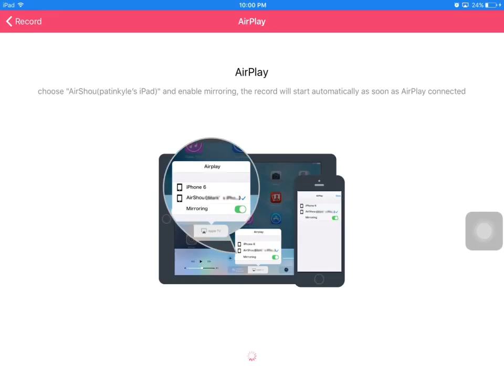How to train your dragon rise of berk battle